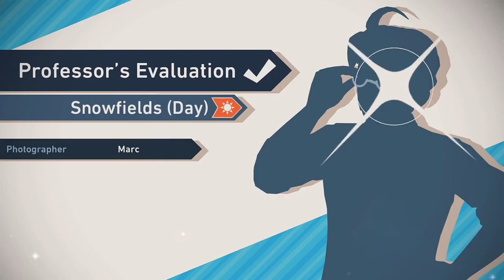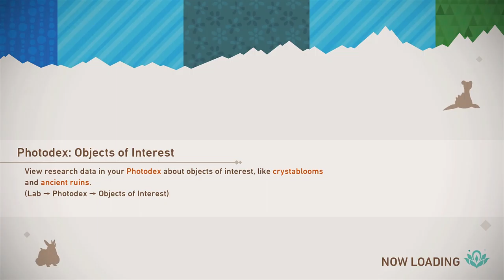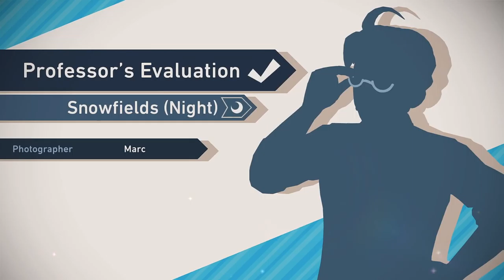New Pokémon Snap (Nintendo Switch) - 17 - Snowfields Day Lvl2, Night Lvl2, Beach Night lvl2